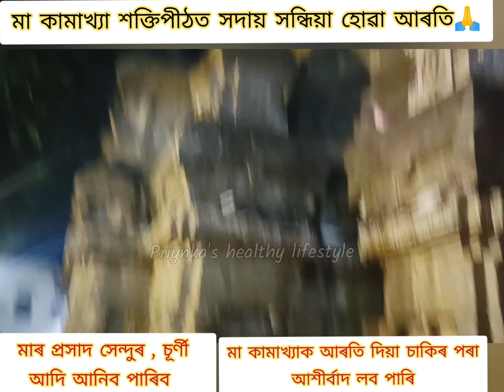মাকামাখ্যা শক্তিপীঠৰ সন্ধিয়াৰ আৰতিত ভাগ লৈ পাইছে নে